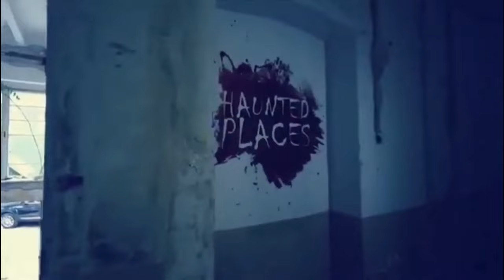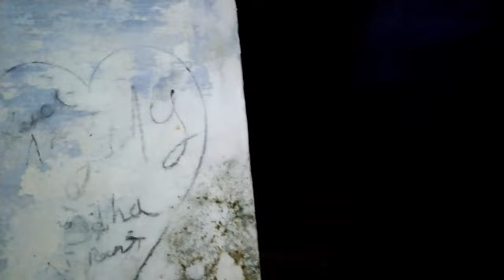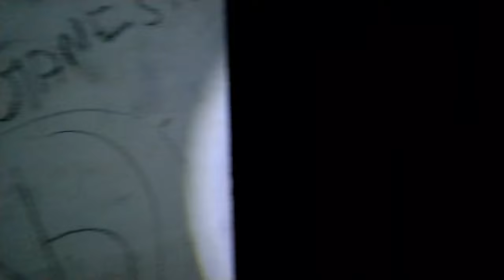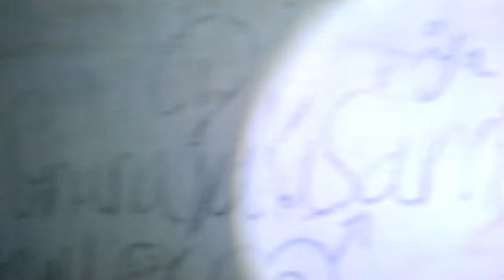CREEPY GIRLS HOSTEL ! Most dangerous Ghost Vedio ever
welcome to DEVIL FAMILY 👿

channel oru share pannuga pudicha mattum

I love my devil family ❤️

Welcome to great girigalan show 😁😂🤣

ghost 👻 vedios inne regular haa

haa press panni vaichikonga bye bye